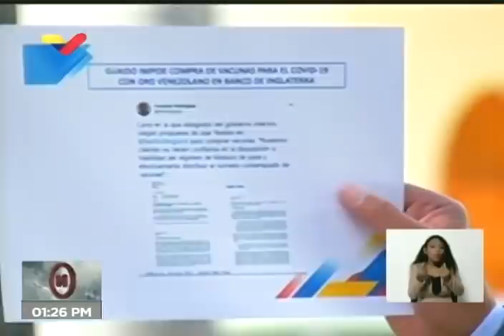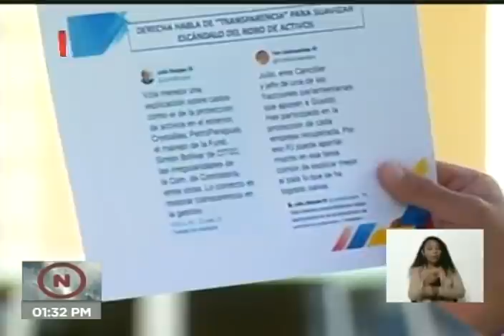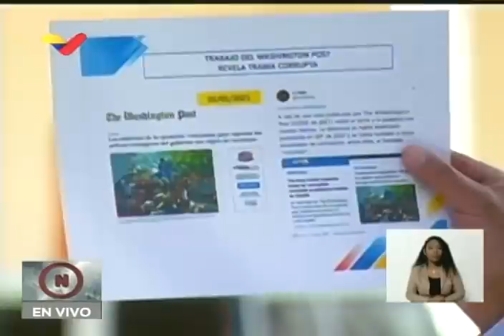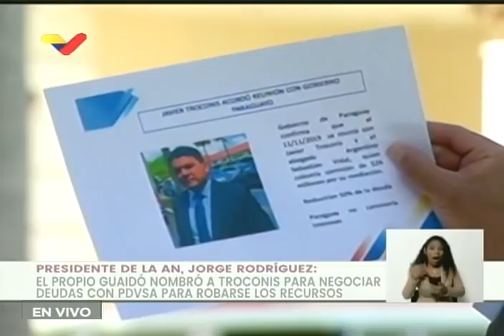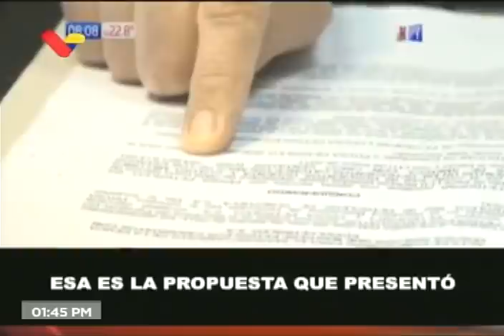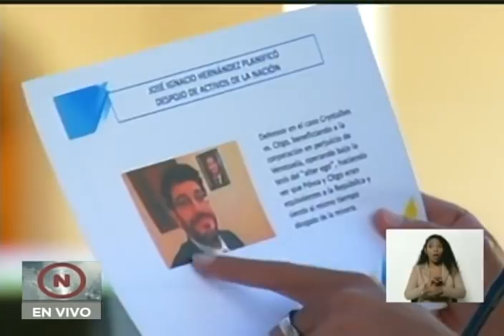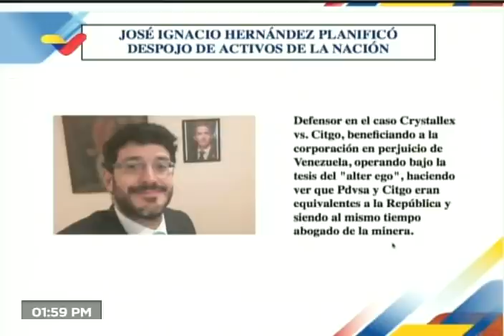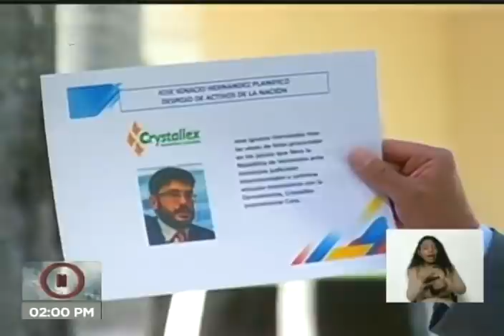Guaidó acordó con Paraguay disminuir ilegalmente gran deuda de ese país con Pdvsa: Jorge Rodríguez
El diputado y presidente de la Asamblea Nacional de Venezuela, Jorge Rodríguez, denunció y mostró cuantiosas pruebas este sábado 23 de enero de 2021 de cómo el exdiputado Juan Guaidó, en su falso carácter de presidente interino de Venezuela, pactó con el gobierno de Paraguay para reducir los 360 millones de dólares que dicho país le debe a Pdvsa. Guaidó acordó recibir 100 millones de dólares a cambio de este acuerdo.

Bitcoin: 16zae5LZZNU7e8wwAKZXSEVo7bP2xZ1KwC

Petros: PFfDUW3cj1WD7cUPYg9MK2EtgG5nUgVzuc